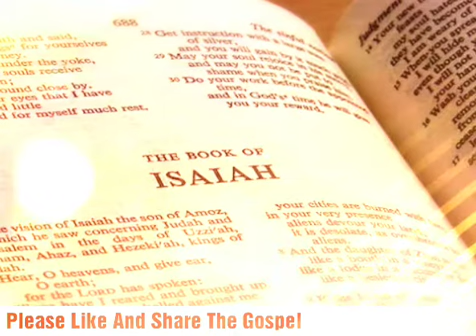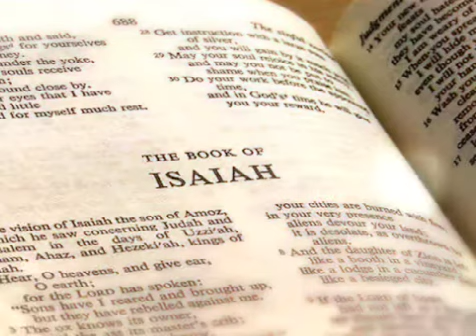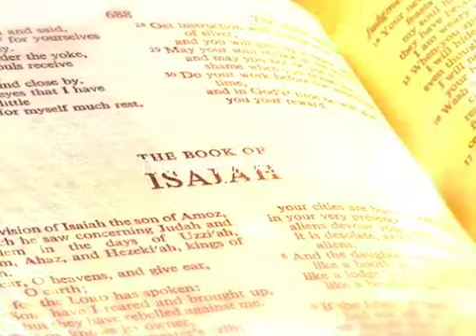The Holy Bible - Isaiah Chapter 8 ESV